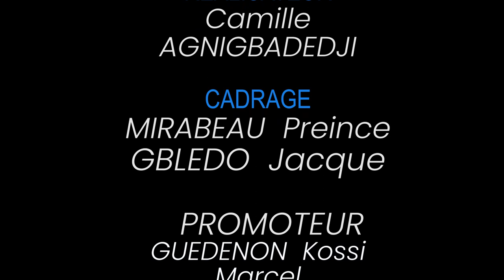ÉMISSION DEVENIR S1 EP1 : INTERVIEW avec Roger AMÉMAVOH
Dans  ce premier épisode de l'émission DEVENIR, nous vous ferons découvrir les secrets d'un homme à multiples casquettes.